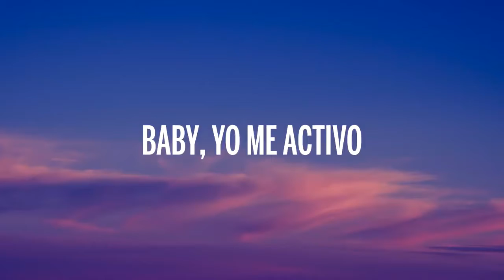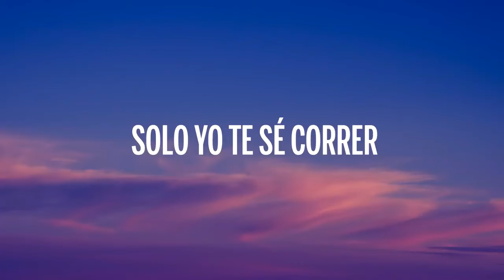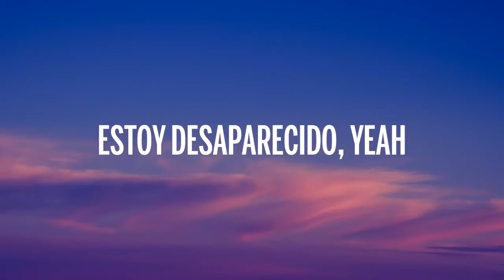Feid - Prohibidox (Letra-Lyrics)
🎤 Letra: Feid - Prohibidox

[Coro]
¿Por qué lo más rico siempre es prohibido?
¿Pa' qué tú estás con él, si quieres estar conmigo?
No soy maleante, pero contigo me la vivo
Corriendo motora y fumando al escondido
Si supiera' las loqueras que te escribo
Y que así me llames triste, baby, yo me activo
Los mejores polvos han sido contigo
Hasta los pana' me dicen que estoy desaparecido, yeah
[Verso]
Va a ser en el mismo cuarto, en el mismo hotel
Vamos a poner en modo avión el cel
Voy bajando, voy en la DT
Vamo' a tirarno' una foto para el TBT
Cincuenta y cinco en la muñeca
Me la engancho pa'l barrio y pa' la discoteca
Contigo es real, lo demás es feka
No copia de chavo' ni de camioneta'
Tú estás soñando conmigo y despertándote con él
Ni siquiera tienes mi nombre guardado en el cel
'Tá cabrón que solo yo sé cómo tocarte la piel
Si tú fuera' un carro, solo yo te sé correr

[Coro]
Hasta los pana' me dicen que estoy desaparecido